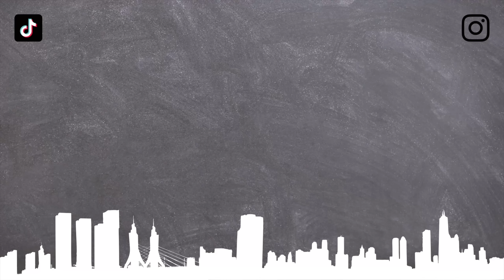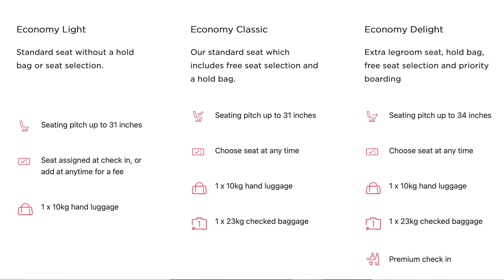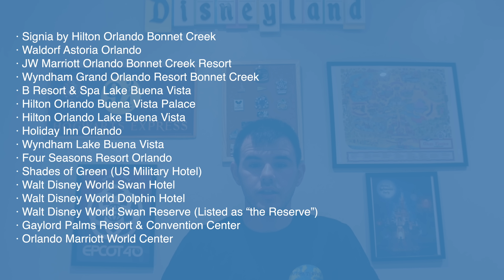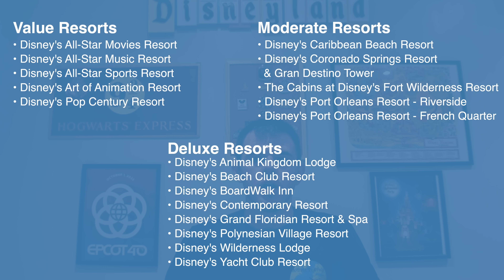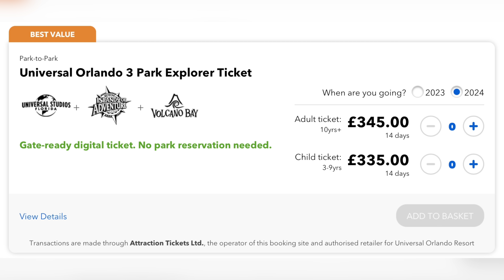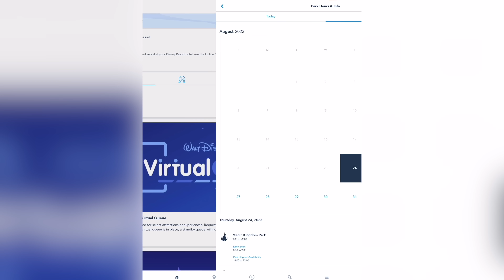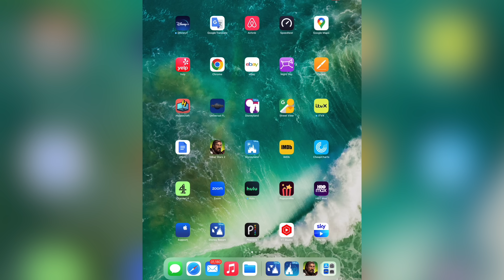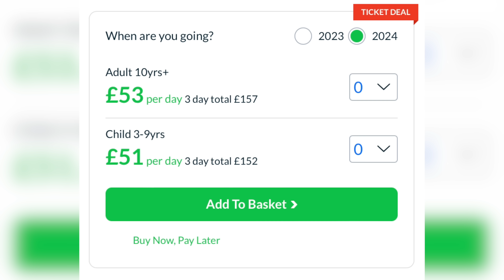Orlando Ultimate Vacation Planning Guide - Walt Disney World & Universal Orlando Tips & Tricks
In todays video we bring you the ultimate Orlando vacation planning guide for 2023/2024!

We’re covering everything to do with planning your Walt Disney World and Universal Orlando Resort theme park vacation. We’re speaking about how you plan, how you book, where you can stay and all parts of the Disney and Universal parks.

We're covering off what flights you can take for your travel day to Orlando with the likes of Virgin Atlantic, British Airways and Tui and the airports you can leave from and too like London Heathrow and Orlando International Airport as well as Melbourne International Airport.

We'll take you through transport options to and from the airport including car hire and our recommendations as well as transport on site at Disney and Universal.

We cover off options on where to stay with options on-site at Disney and Universal as well as off-site in a villa or apartment and how to book everything!

We also go into detail on the theme parks around Orlando with Walt Disney World including Magic Kingdom, EPCOT, Hollywood Studios and Animal Kingdom, speaking about Star Wars Galaxy's Edge, Toy Story Land and Pandora the World of Avatar! We speak about the water parks too Typhoon Lagoon and Blizzard Beach as well as the extras on site like Disney Springs and golfing.

We also talk about ticket options and where you should buy them, how much they are and what they include.

We then go into the Universal Parks with Universal Studios Florida, Islands of Adventure and Volcano Bay including the Wizarding World of Harry Potter! We also touch on the extras at Universal like CityWalk.

We'll cover off basics off Orlando and Florida, what you need to do to get into the country with Visas, currencies and plugs and we also touch on spending money too.

We give a detailed overview of mobile phones and how best to use them in the USA as well as the apps that you need to use to navigate the parks!

Finally we also touch on SeaWorld Orlando and Busch Gardens Tampa.

00:00 - Introduction
02:11 - Basics of Orlando
03:47 - USA Entry Requirrments
06:10 - Airports - Orlando & UK
08:35 - Airlines flying to Orlando
14:08 - How to book flights
14:45 - Our thoughts on flights & airlines
16:57 - How to book your holiday
19:47 - When to go?
21:15 - Spending Money
24:31 - Mobile phones & Data
26:37 - Transportation - Airports to Parks
33:38 - Where to stay?
44:51 - Theme Parks (Walt Disney World)
54:10 - Genie, Genie+ & Individual Lightning Lanes
58:18 - Accessibility
59:50 - Expansions
1:00:52 - Seasonal Events
1:03:48 - Extras at Walt Disney World
1:05:26 - Parking
1:06:05 - Tickets
1:08:20 - Theme Parks (Universal Orlando Resort)
1:13:34 - Expansions
1:16:29 - Seasonal Events
1:18:23 - Tickets
1:19:53 - Transportation
1:20:46 - Accessibility
1:22:15 - Mobile Apps
1:32:22 - SeaWorld Orlando
1:33:44 - Busch Gardens Tampa
1:35:16 - Food
1:40:42 - Thank you & Outros